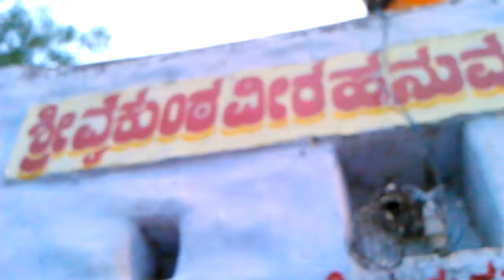Old Vaikunta Veera Hanuman Temple Raichur